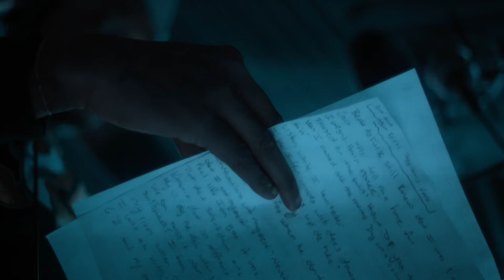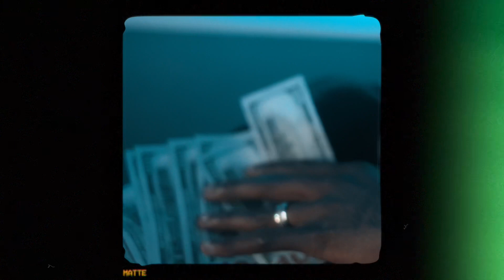Day1 KingReed - Underrated (Shot by: PlayWorld Visions)